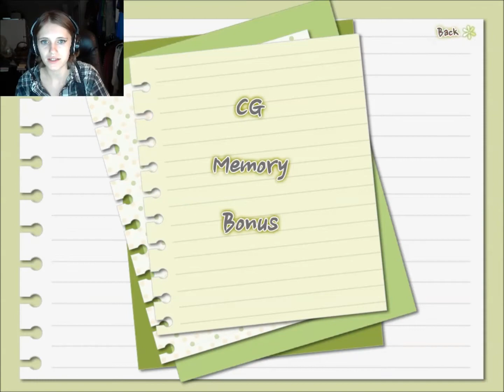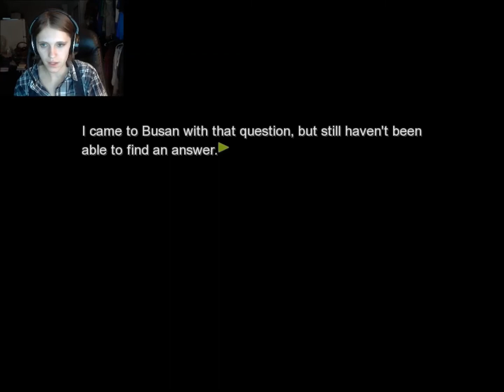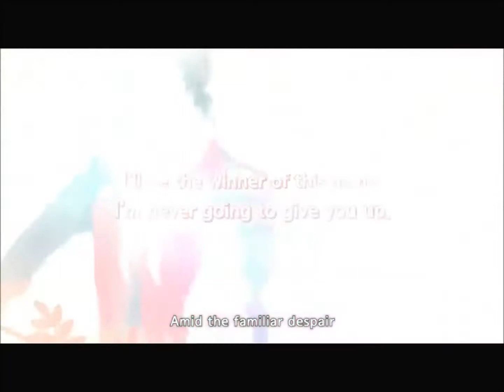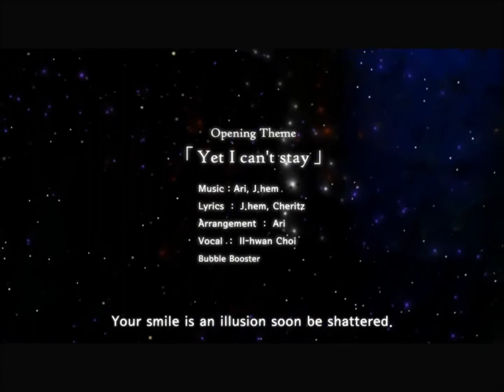Dandelion Prelude - Which Path?